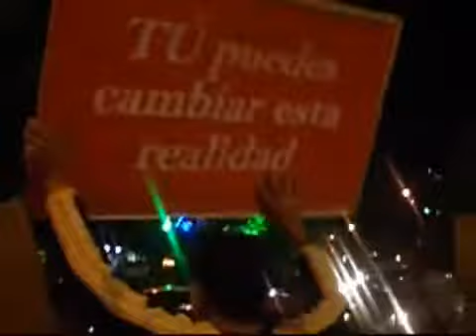COHETAZO EN ALTAMIRA EL 29/11/2006 (1)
Material audiovisual cortesía del canal de youtube del Héroe de la patria escualidoxreload, Robert Redman.